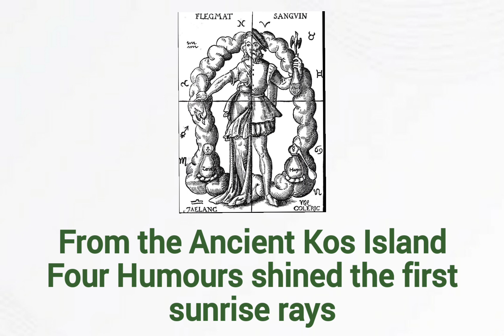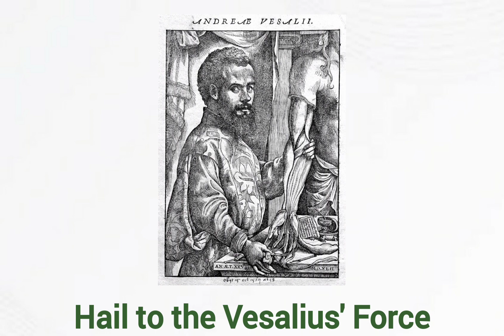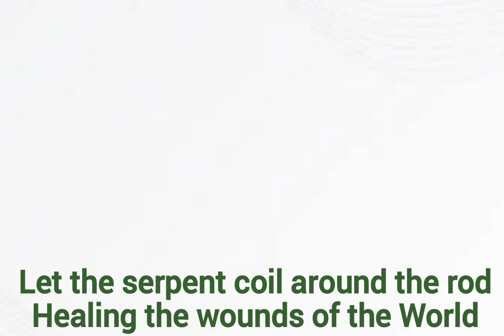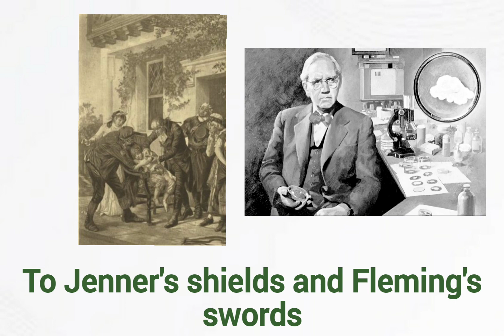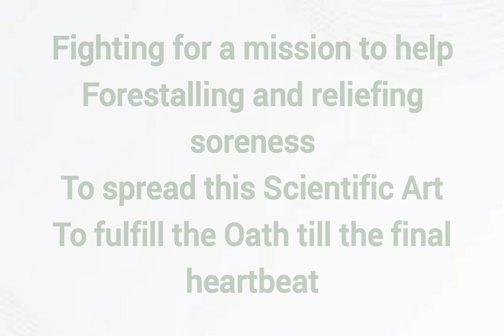The Oath of Hippocrates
Alexandre Enoki - The Oath of Hippocrates